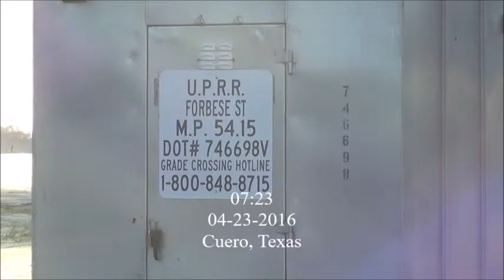UP #6690 Leads South Bound Manifest Freight Train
A south bound manifest freight train through Cuero, Texas with a hell of a lash up!